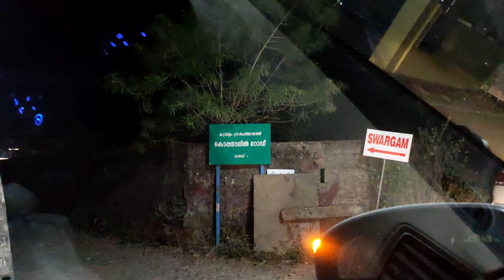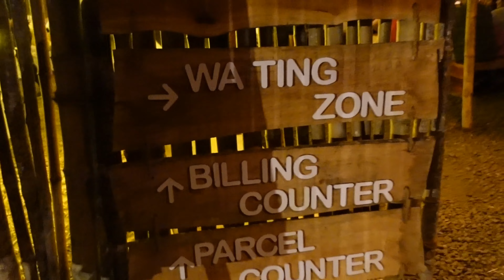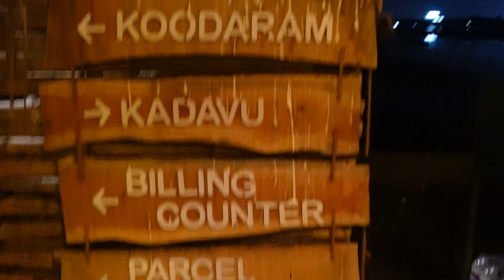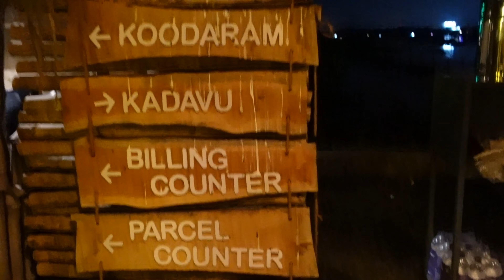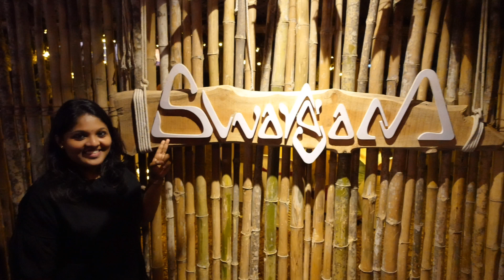കൊച്ചിയുടെ സ്വന്തം സ്വർഗത്തിൽ പുതുവർഷ രാവ്|A visit to Swargam|Wishlist No:1 2022|Must Visit place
A memorable visit to Kochi's own Swargam backwaters Restocafe. My first wishlist of 2022 😍. Our new year eve was well spent there.

Swargam is more than just a place for dining. The ambiance, the food, the cool breeze from Vembanad kayal and the sunset view from the open space, the night view of kochi in lights ad  everthing about this place is amazing and beautiful.

I recommend everyone to have a one time visit with your friends or family and feel what really Swargam is on your own and add it to your good memories.. You should prebook the timeslot in their

You can click the below link to get my other recipes